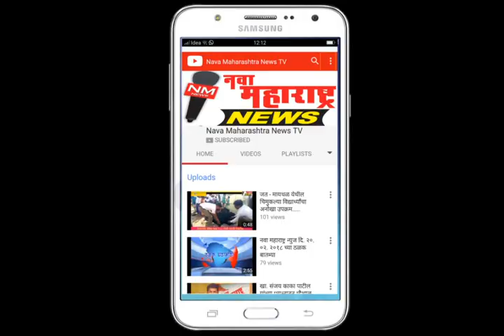इचलकरंजी :निवडणुकीतील जनमताचा कौल मान्य -आम.हाळवणकर :नवा महाराष्ट्र न्यूज